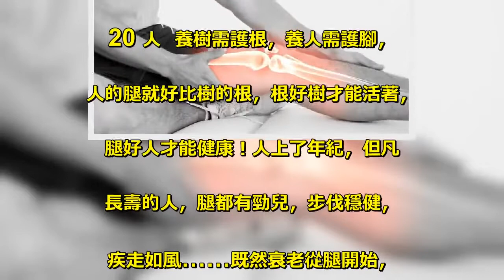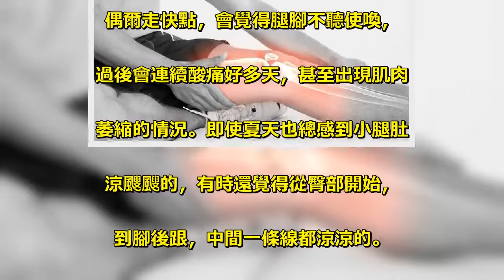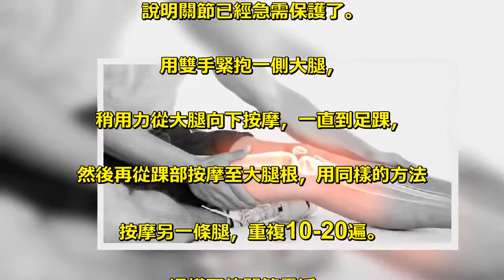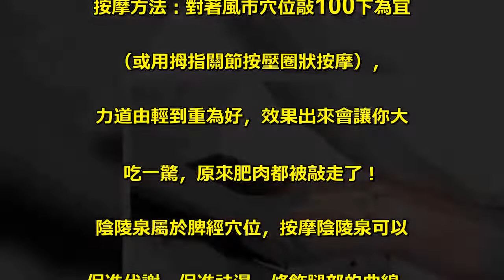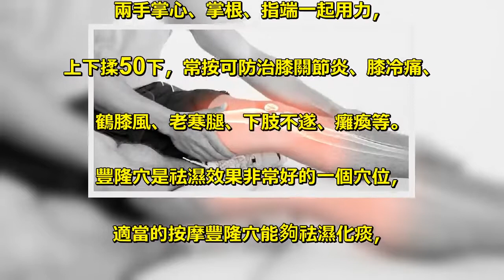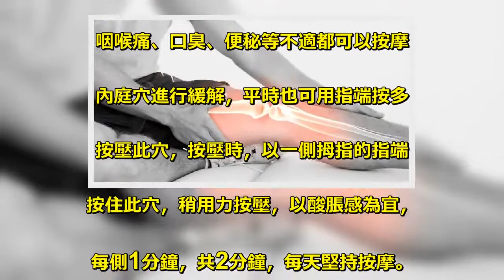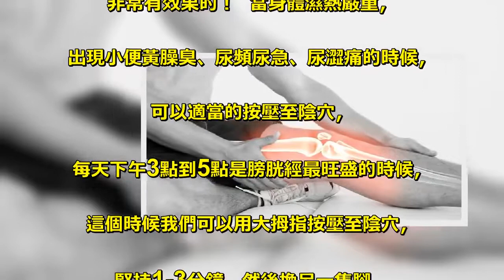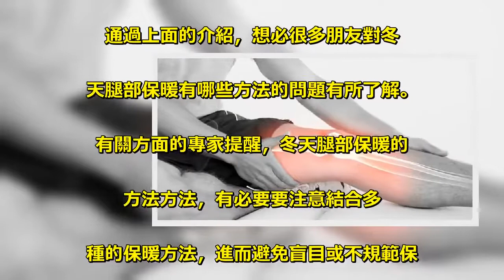養腿就是養命，7個絕招10個穴位幫你實現「腿不老」！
養腿就是養命，7個絕招10個穴位幫你. 實現「腿不老」！ 觀看數：. 20 人  養樹需護根，養人需護腳，. 人的腿就好比樹的根，根好樹才能活著，. 腿好人才能健康！人上了年紀，但凡. 長壽的人，腿都有勁兒，步伐穩健，. 疾走如風……既然衰老從腿開始，. 那就從腿開始保護吧，看看日常簡單實. 用的自我養護法，也可以給父母長輩儘儘. 孝道。這是衰老的最早特徵。40歲后，. 很多人感到腿腳不靈活，稍微多走點路，. 就像腿上灌滿鉛，發酸發脹，. 上樓梯也越來越費勁，沒爬幾層就氣喘吁吁。. 特別是中年女性，只要站的時間一長，. 就會覺得腰酸腿痛。咳嗽時，. 腿還會出現放射性疼痛。如果小腿肚出. 現壓痛更要注意，說明腸胃已經開始. 「罷工」了。不知不覺中，步速越來越慢。. 偶爾走快點，會覺得腿腳不聽使喚，. 過後會連續酸痛好多天，甚至出現肌肉. 萎縮的情況。即使夏天也總感到小腿肚. 涼颼颼的，有時還覺得從臀部開始，. 到腳後跟，中間一條線都涼涼的。. 這可能是血液循環不暢造成的，. 也可能和腰椎間盤病變有關。. 如果不是在運動后或因為受涼而抽筋，. 那就要注意了，這可能是骨質疏鬆的表現。. 有些人還會出現足跟疼痛，也必須引起注意。. 幾乎所有關節都會隨著年紀增大而變得脆弱，. 特別是髖、膝這兩處關節。如果你發現在. 下樓梯、蹲下或跳躍時出現不適，. 甚至腿部有摩擦磨損、卡住動不了的感覺，. 說明關節已經急需保護了。. 用雙手緊抱一側大腿，. 稍用力從大腿向下按摩，一直到足踝，. 然後再從踝部按摩至大腿根，用同樣的方法. 按摩另一條腿，重複10-20遍。. 這樣可使關節靈活、. 腿肌與步行能力增強，預防下肢靜脈曲張、. 水腫及肌肉萎縮等。用兩手掌夾住腿肚，. 旋轉揉動，每側揉動20-30次為一節，. 共做六節。此法能疏通血脈，增強腿的力量。. 一手扶牆或扶樹，先向前甩小腿，. 使腳尖向前向上翹起，然後向後甩動，. 一次甩80-100次為宜。此法可預防下肢萎縮、. 軟弱無力或麻木、小腿抽筋等症。. 以下穴位不是我們常見常說的那些，. 而是擁有少見且擁有獨特作用的穴位，. 一直講足三里、三陰交之類大家都知. 道的穴位也是沒意思，是吧。. 艾灸的話每次艾灸15-20分鐘，. 每次艾灸3-4個即可，除了艾灸還可以按摩，. 這裡我們介紹的是按摩方法。. 按摩風市穴可運化水濕、舒筋活絡，. 除了能排除大腿多餘水分，使大腿變苗條，. 還能緩解治療下肢麻木、腳氣、遍身瘙癢。. 按摩方法：對著風市穴位敲100下為宜. （或用拇指關節按壓圈狀按摩），. 力道由輕到重為好，效果出來會讓你大. 吃一驚，原來肥肉都被敲走了！  . 陰陵泉屬於脾經穴位，按摩陰陵泉可以. 促進代謝、促進祛濕，修飾腿部的曲線，. 恢復窈窕、促進腸胃功能的恢復等。. 按摩陰陵泉穴時拇指指端放於陰陵泉穴處，. 先順時針方向按揉2分鐘，再點按半分鐘，. 以酸脹為度。常撥動陽陵泉穴，. 可調理腰腿問題、扭筋、月經不調、岔氣、. 肝膽有鬱氣。按摩陽陵泉穴的手法：. 用兩手大拇指分別按壓兩小腿的陽陵泉穴，. 兩手掌心、掌根、指端一起用力，. 上下揉50下，常按可防治膝關節炎、膝冷痛、. 鶴膝風、老寒腿、下肢不遂、癱瘓等。. 豐隆穴是祛濕效果非常好的一個穴位，. 適當的按摩豐隆穴能夠祛濕化痰，. 長時間按摩此穴還能夠將脾胃上面的濁濕排出，. 找到豐隆穴，每天按壓3分鐘作用，. 能夠幫助我們祛濕化痰，. 對身體健康非常有好處！  . 經常的按壓此穴能夠幫助我們緩解咽喉乾燥、. 目赤、失眠等由於陰虛火旺引起的癥狀。. 每天堅持按壓，按壓的時間不要太長. 一般5-10分鐘就行了，按壓時，. 感到酸麻脹就可以了！  . 內庭穴有一個比較顯著的功效就是可. 以幫助我們去胃火，凡是胃火引起的牙痛、. 咽喉痛、口臭、便秘等不適都可以按摩. 內庭穴進行緩解，平時也可用指端按多. 按壓此穴，按壓時，以一側拇指的指端. 按住此穴，稍用力按壓，以酸脹感為宜，. 每側1分鐘，共2分鐘，每天堅持按摩。. 大敦穴屬於足厥陰肝經，可祛肝火，. 主治肋脹痛、腹瀉、疝氣、女性小腹痛等。. 經常的按壓大敦穴，能夠提神醒腦，. 緩解眼部疲勞，方法：指壓時強壓7-8秒鐘，. 才慢慢吐氣，每日就寢前重複10次左右。. 指壓大敦有速效性，因此不想起床的早上，. 不妨在床上加以指壓。歷兌穴具有清熱利濕，. 通調腸胃的作用，用拇指指端點壓腳趾. 上的厲兌穴，力度可漸漸增大，. 以有疼痛感為好，2分鐘為好，. 以後用相同的方法掐壓另一隻腳上的厲兌穴。. 非常有效果的！  當身體濕熱嚴重，. 出現小便黃臊臭、尿頻尿急、尿澀痛的時候，. 可以適當的按壓至陰穴，. 每天下午3點到5點是膀胱經最旺盛的時候，. 這個時候我們可以用大拇指按壓至陰穴，. 堅持1-3分鐘，然後換另一隻腳，. 能夠清熱散風，通利下焦，對尿黃澀痛有. 很好的排泄效果!  雖然冬天腿部保暖的. 方法很多，但是不同的腿部保暖方法有. 不同的特點，要注意結合人群特點以及. 性別等方面的因素，要注意不同的保暖. 方法措施的時間，選擇合適自己的保暖方法，. 畢竟適合自己的方法往往才是最好的方法，. 進而更好的做好的冬季腿部保暖的工作。. 通過上面的介紹，想必很多朋友對冬. 天腿部保暖有哪些方法的問題有所了解。. 有關方面的專家提醒，冬天腿部保暖的. 方法方法，有必要要注意結合多. 種的保暖方法，進而避免盲目或不規範保. 暖的方法選擇造成各種系列後果和嚴重危害。.